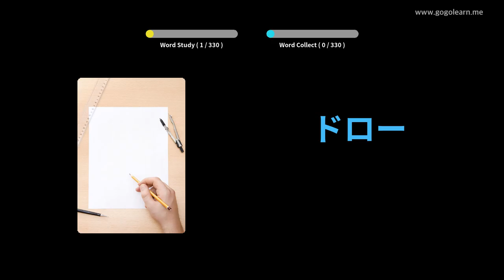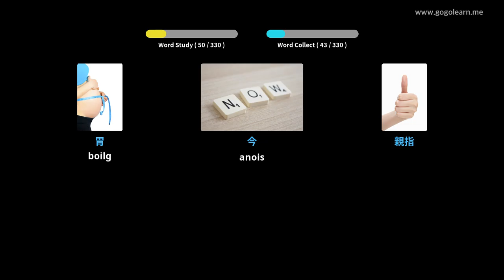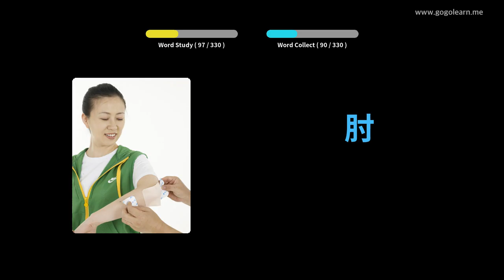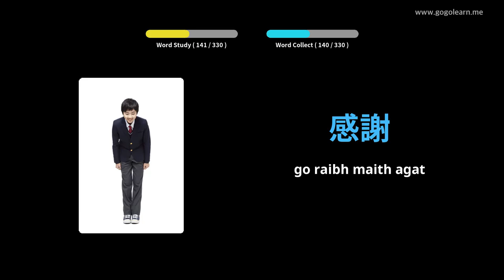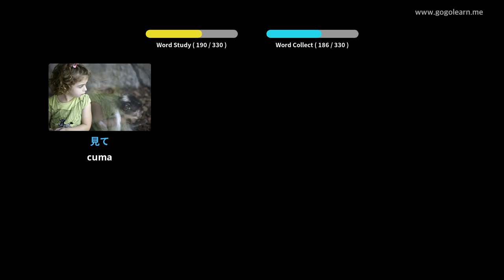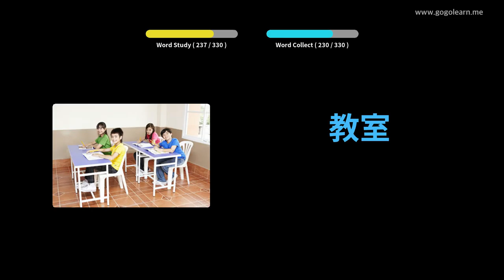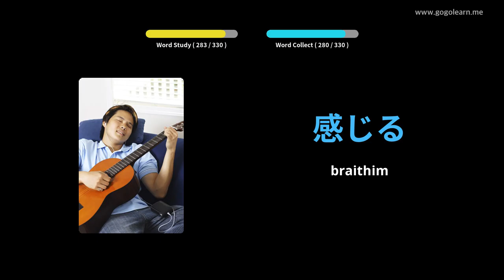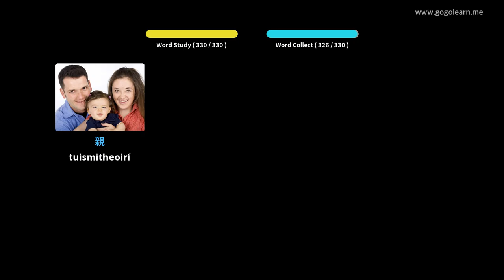Stór Focal Seapánach Éisteacht agus tú ag Tiomáint | Golearn